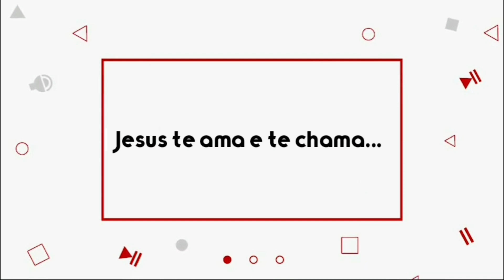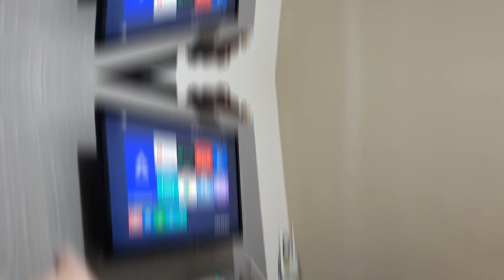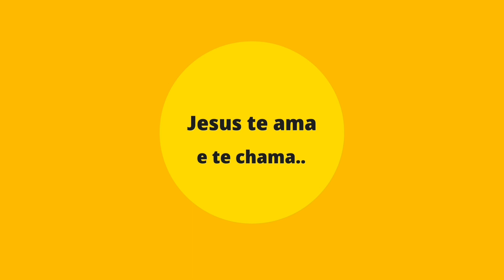Cachorro quente na mãe + nossa rotina da manhã- 2 dias comigo 🏡